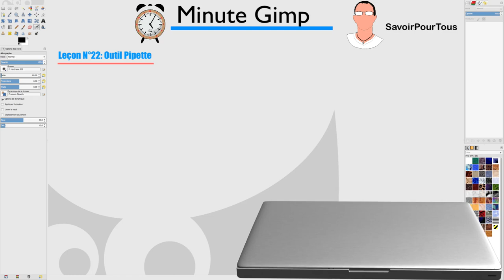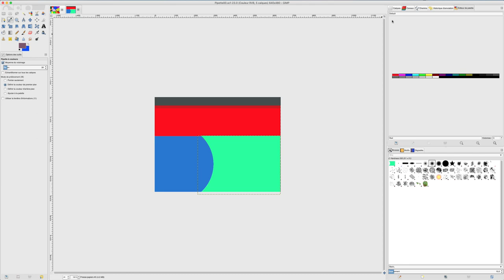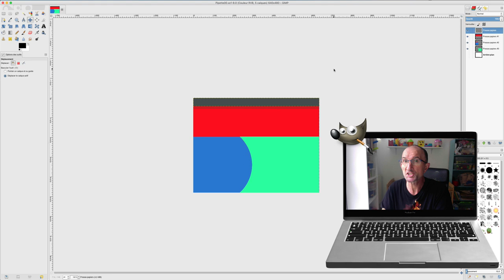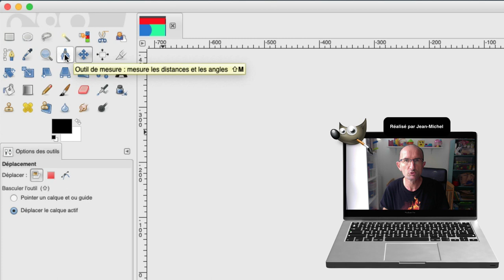Gimp - 22 - Outil Pipette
Sur cette vidéo, nous allons apprendre à manipuler la pipette afin de récupérer les valeurs d'une couleur.